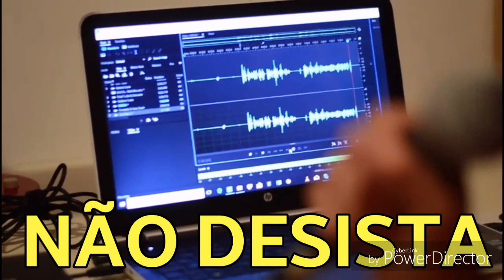NÃO PERCA A FÉ - O Melhor Está Por Vir! | Adailton de Jesus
Mantenha a fé e a vitória virá. Palavra Profética para tua vida.
Deus tem vitória para você. Palavra Profética para tua vida! Uma Palavra de Deus para Você. Tome posse da sua vitória!

Conheça o Canal:
FORÇA PARA VIVER (Audiolivros, Pregações, Devocionais)

Conheça o Blog: ORARPREGAR
(Esboços de Sermões, Estudos Bíblicos, Devocionais Etc,)